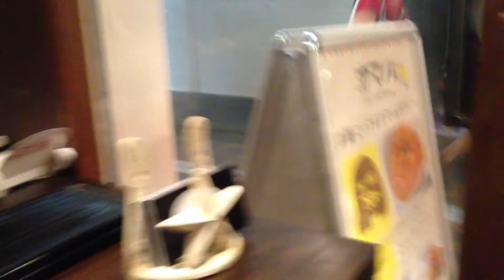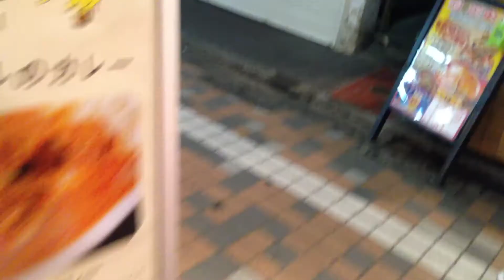カレーですよ。中野 カマル